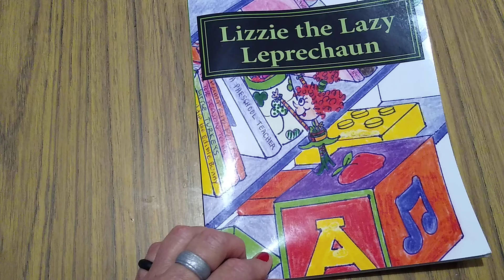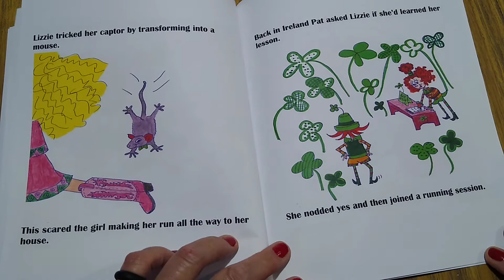BIG KID|LIZZIE THE LAZY LEPRECHAUN|St.Patrick's Day|Read by Miss Lori, author & illustrator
Miss Lori, the author and illustrator, reading her holiday St. Patrick's Day book. All Big Kid Books can be purchased via amazon.com and all proceeds benefit early childhood education.

KIDS FIRST LEARNING CENTER

TEDDY BEAR CLASS

MISS LORI (ALIAS BIG KID)

STORY TIME W/MISS LORI

The Frog Prince Continued by Jon Schieszka

POG by Lyn Lee

WHEN GRANDMA GIVES YOU A LEMON TREE by Jamie L. B. Deenihan

HOW TO MAKE AN APPLE PIE AND SEE THE WORLD by Marjorie Priceman

A MAKE-UP SURPRISE FOR MY VALENTINE EYES

LIZZIE THE LAZY LEPRECHAUN

EDDIE THE EDIBLE EASTER BUNNY

PUMPKINPANTS

LITTLE TURKEYS

TIS THE SEASON TO BE MOLLY

DIARY OF A PRESCHOOL TEACHER

GET IT

KIDS FIRST TEDDY BEAR CLASS Established in 1999 Video

BLAST FROM THE PAST KIDS FIRST VIDEO ALUMNI REUNITE

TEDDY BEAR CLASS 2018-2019